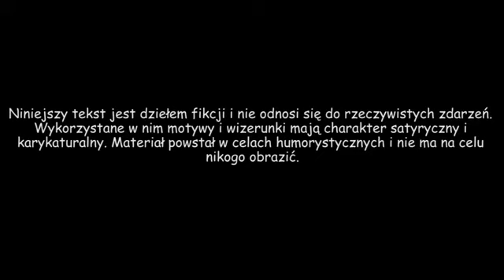[REUPLOAD PASTOLEKTOR] Historia po końcu świata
Chcesz więcej ?
Zostaw suba :D
Pomoże mi to zwiększyć zasięgi i etc. Chcesz więcej ?
Zostaw suba :D
Pomoże mi to zwiększyć zasięgi i etc. Brakuje jakiejś pasty?